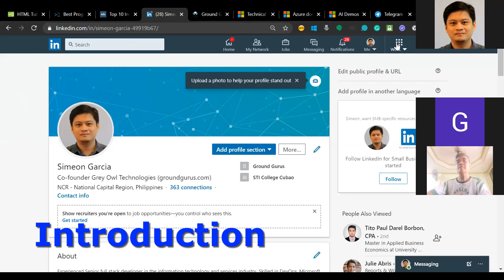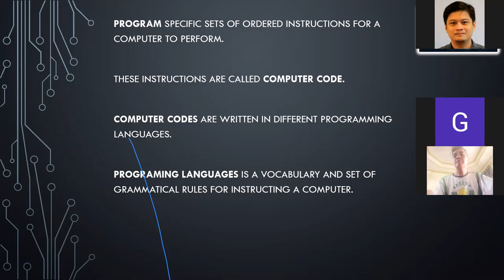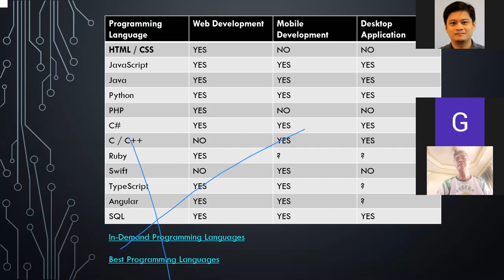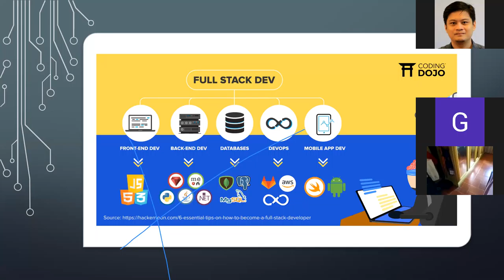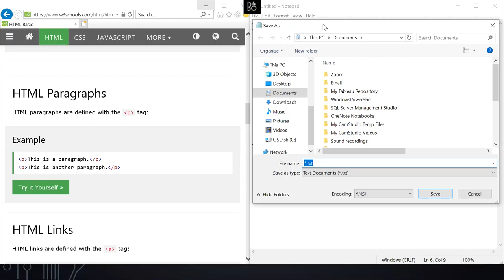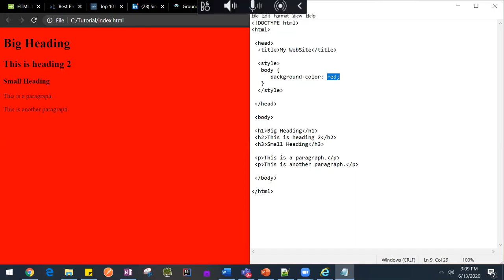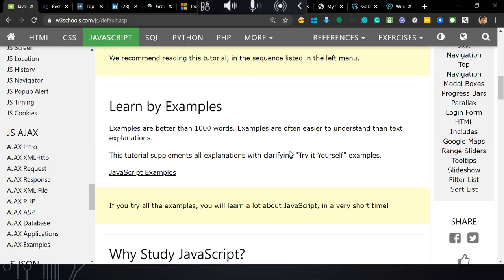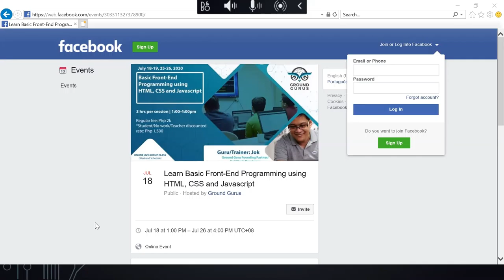GG Tech Webinar: Basic Web Programming with HTML